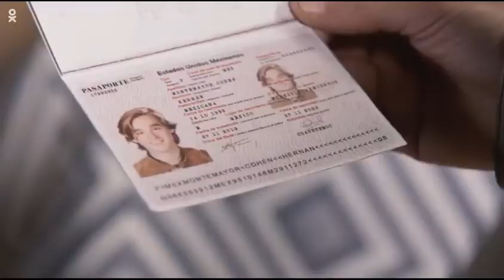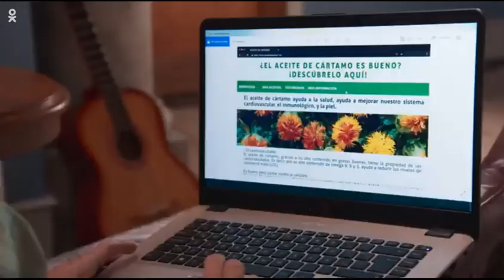💛💙💚 Irene y Fernando - p2 💚💙💛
Historia de Irene Ferrer y Fernando Alcocer en Fuego Ardiente